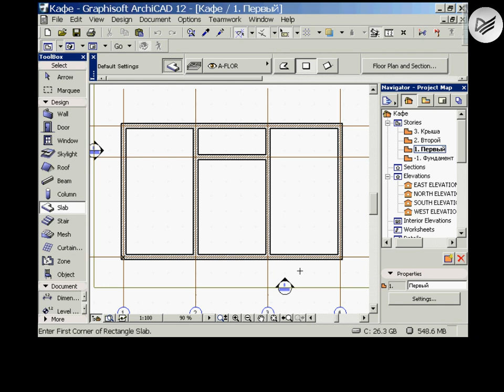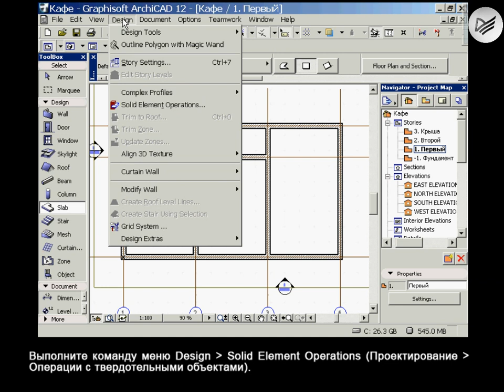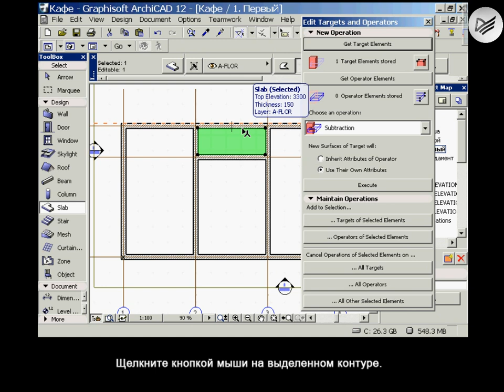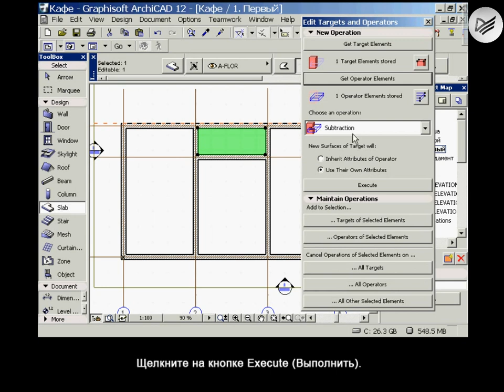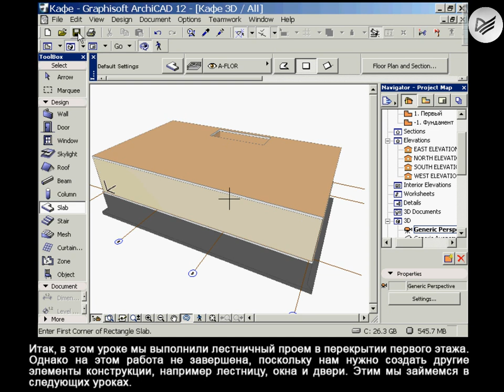07 Проектирование проема под лестницу Archicad 12